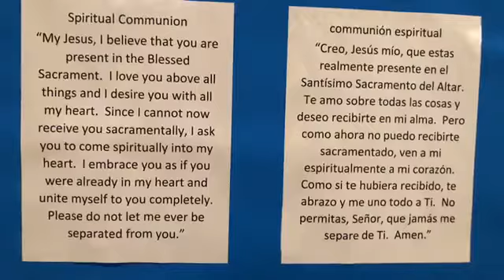Martes de la III semana de Pascua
Fr. Mike Johns Celebrating Mass from St. Vincent de Paul Catholic Church, Rogers, Arkansas.